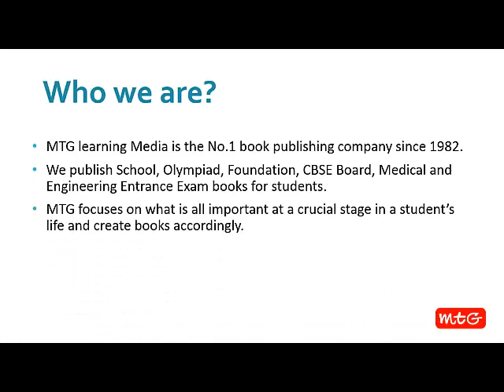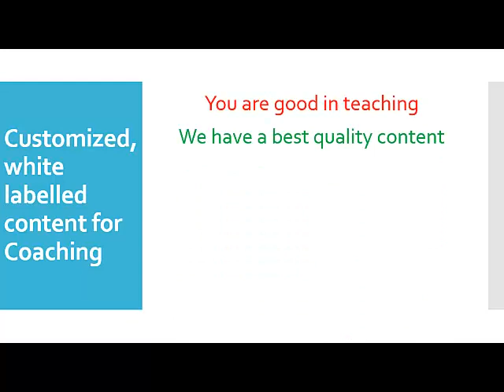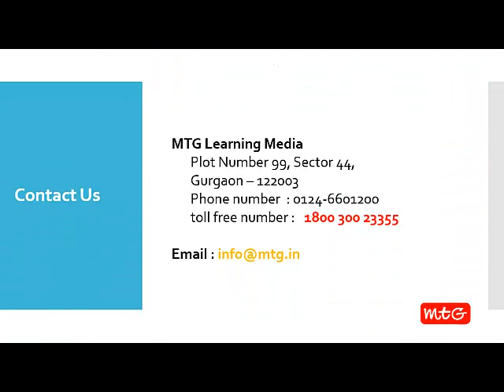MTG Introduction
MTG Learning Media is a leading publisher of academic books meant for Olympiad, medical and engineering entrance exams like NEET/JEE Main, School (English, Science, Math, Hindi, GK and Computer) books, Foundation course book and competitive exam magazines. It offers books for Class 1 to 12 and medical/ engineering entrance exams for better learning of students. MTG materials and workbooks enable students to self-pace, self-study and self-evaluate their knowledge and grasp over their course matter and syllabus. MTG is the brand name and more than one crore students have benefitted by their guidebooks and workbooks which are now available in many countries.  The sole aim of MTG Learning Media is to provide best books and study material for proper growth of students. It is engaged in B2B and B2C business also.